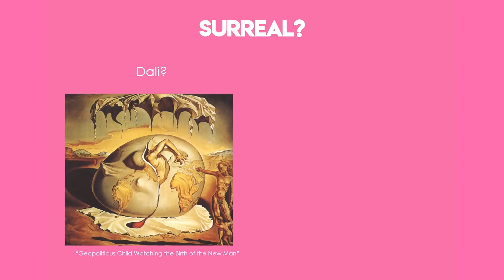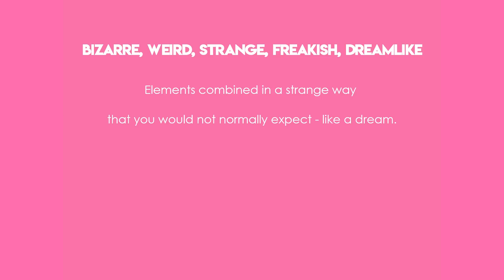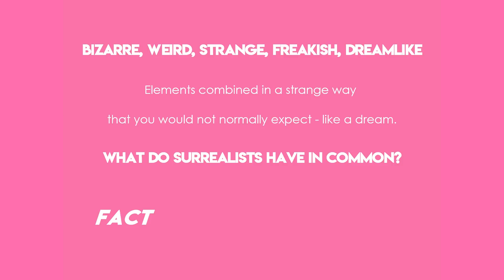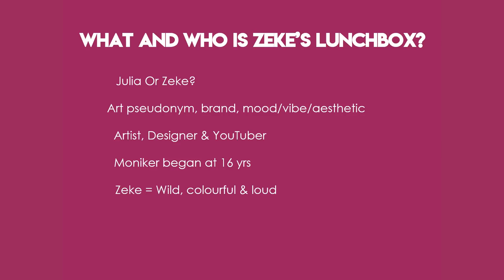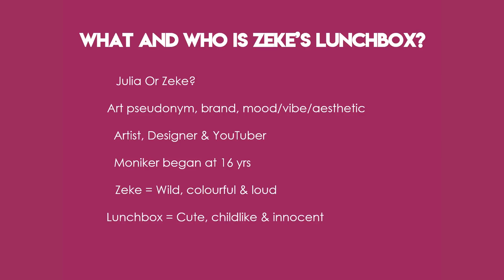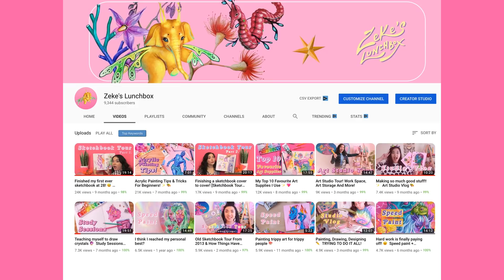Zeke's Lunchbox : Painter, Illustrator and Street Artist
Zeke's Lunchbox speaks on the theme "Surreal" and how as an artist she blends the worlds of fact and fantasy.

Zeke's Lunchbox at CreativeMornings Sydney, January 2019. Free events like this one are hosted every month in dozens of cities. Discover hundreds of talks from the world's creative community